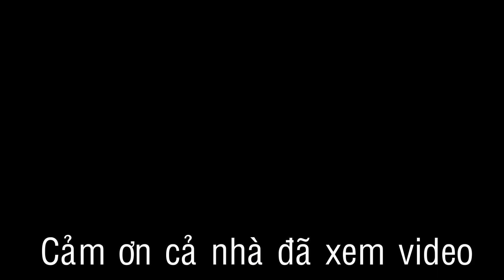572 Thất Thu Của Bà Con Sao Tết - Xịt Thuốc Hiện Đại Bằng Máy Bay | Đất Phương Nam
Đất Phương Nam xin chào CÔ CHÚ ANH CHỊ VÀ CÁC BẠN !
Đầu năm Đất Phương Nam chưa săn bắt.  Hôm nay mình sẻ quay cho cả nhà xem lúa mới chổ đã bị cháy rầy.
Có gì sai sót mong cả nhà bình luận góp ý. Xin cảm ơn rất nhiều !!!